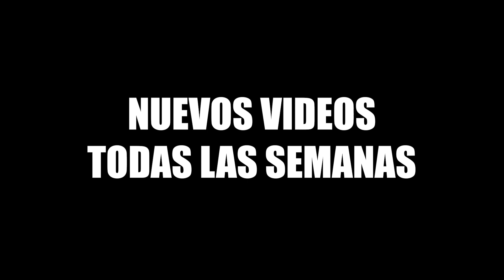UNIVERSITARIAS prefieren a los Europeos como pareja ideal | Entrevistas en la U.LIMA Y PUCP